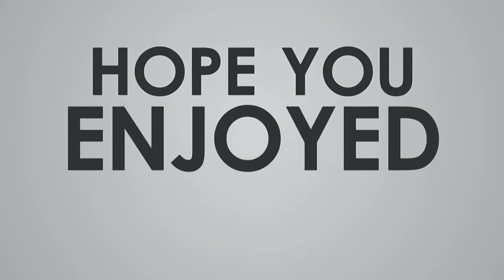বাংলা চলচ্চিত্রের সর্বাধিক ১৫ হাজার গান গাওয়া শিল্পী এন্ড্রু কিশোর Andro Kishor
না ফেরার দেশে চলে গেলেন জনপ্রিয় সঙ্গীতশিল্পী এন্ড্রু কিশোর। সন্ধ্যা ৬টা ৫৫ মিনিটে চিকৎসাধীন অবস্থায় শেষ নিঃশ্বাস ত্যাগ করেন তিনি। ব্লাড ক্যান্সারে ভুগছিলেন তিনি। মৃত্যুকালে তার বয়স ছিল ৬৫ বছর। তাঁর মৃত্যুতে নেমে এসেছে শোকের ছায়া। বড় শূন্যতা তৈরি হলো দেশের সাংস্কৃতিক অঙ্গণে। অন্তরা বিশ্বাসের প্রতিবেদন।

প্লেব্যাক সম্রাট নামে পরিচিত এন্ড্রু কিশোর। ১৯৫৫ সালের ৪ জাননুয়ারি জন্মগ্রহণ করেন তিনি। রাজশাহী বিশ্ববিদ্যালয় থেকে ম্যানেজমেন্টে পড়াশোনা করেন এই জনপ্রিয় সঙ্গীতশিল্পী।

এন্ড্রু কিশোর আব্দুল আজিজ বাচ্চুর কাছে প্রাথমিকভাবে সঙ্গীত প্রশিক্ষণ নেন। মুক্তিযুদ্ধের পর তিনি বেতারে নজরুল সংগীত, রবীন্দ্র সঙ্গীত, আধুনিক, লোক ও দেশাত্ববোধক গানে রেডিওতে তালিকাভুক্ত ছিলেন। ১৯৭৭ সালে এন্ড্রু কিশোর চলচ্চিত্রে প্লেব্যাকে যাত্রা শুরু করেন। চলচ্চিত্রে তার প্রথম গান “মেইল ট্রেন” সিনেমার ”অচিনপুরের রাজকুমারী নেই যে তার কেউ”। ১৯৭৯ সালে ”প্রতীজ্ঞা” চলচ্চিত্রের ”এক চোর যায় চলে” গানটির মধ্য দিয়ে জনপ্রিয়তা লাভ করেন তিনি।

১৯৮৭ সালে তিনি আরও কয়েকজনের সাথে সম্মিলিতভাবে বিজ্ঞাপন প্রতিষ্ঠান প্রবাহ -এর যাত্রা শুরু করেন।

বাংলা চলচিত্রের গানের জন্য তিনি আটবার জাতীয় চলচ্চিত্র পুরষ্কার লাভ করেছেন। আমার সারা দেহ খেও গো মাটি, ডাক দিয়াছেন দয়াল আমারে, হায়রে মানুষ রঙিন ফানুস, জীবনের গল্প, ভেঙেছে পিঞ্জর, সবাই তো ভালোবাসা চায়, পদ্ম পাতার পানি নয় এমনি অগনিত জনপ্রিয় গানের গায়ক এন্ড্রু কিশোর।

সংজ্ঞা ও সপ্তক নামে তার দুই সন্তান রয়েছে। এন্ড্রু কিশোর ২০১৯ সালের সেপ্টম্বরে সিঙ্গাপুরে চিকিৎসার জন্য যান। সেখানে তার ব্লাড ক্যান্সার ধরা পরে। দেশে ফিরে তিনি রাজশাহীতে যান। সেখানেই শেষ নিশ্বা:স ত্যাগ করেন তিনি।

আপনাদের কাছে কোন নিউজ থাকলে আমাদের কাছে পাঠাতে পারেন
মেসেজ করুন Facebook : shorturl.at/gyJK4

Khola Kotha গণতান্ত্রিক ও সাংবিধানিক স্থিতিশীলতায় অবদান রাখতে বদ্ধপরিকর , আমরা সংবিধান ও জনমতের প্রতি শ্রদ্ধাশীল। তাই ধর্ম ও রাষ্ট্রবিরোধী এবং উষ্কানীমূলক কোনো মন্তব্য না করে সুচিন্তিত ও যথোপযুক্ত মন্তব্যের জন্য দর্শকদের প্রতি অনুরোধ করা হলো। আপানদের মতামত আমাদের কাছে সাদরে গ্রহন যোগ্য !

আমাদের প্রচারিত ভিডিও গুলো দেশের স্বনামধন্য অনলাইন নিউজ পোর্টাল , ফেইস বুক , টুইটার , গুগল , উইকিপিডিয়া  ও অন্যান্য অনলাইন সোর্স থেকে নেওয়া , আমরা সর্বচ্চো চেষ্টা করি সঠিক সংবাদ আপানদের কাছে পৌঁছে দিতে I প্রশ্ন থাকলে কমেন্ট সেকশনে জানান। আমরা যথাসাধ্য চেষ্টা করব উত্তর দিতে। কিছু কিছু সংবাদে আমরা প্রতীকী ছবি দিয়ে থাকি।

সতর্কীকরণ : এই চ্যানেলের কোন ভিডিও অনুমতি ছাড়া অন্য কোন চ্যানেলে আপলোড করা কপিরাইট আইনের লঙ্ঘন । আমাদের কোন ভিডিও অন্য কোন চ্যানেলে পাওয়া গেলে কপিরাইট নিয়ম অনুসারে ব্যবস্থা নেয়া হবে ।

by
khola kotha